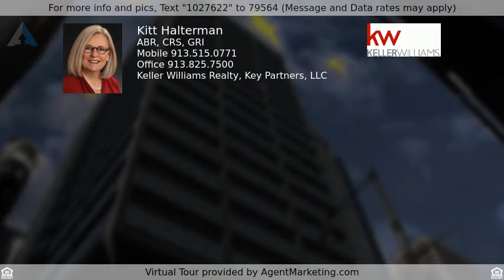Priced at $310,000 - 1101 Walnut Street #803, Kansas City, MO 64106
Welcome To Wallstreet Tower Condominiums

Encompassed By Windows And Drenched In Natural Light, This High-Rise Condo Is Tax Abated, Bestows Sensational Corner Views, Has Superior Amenities, And Located Near Dining & Entertainment Venues Within The Bustling Financial District.

Whether It’s The Sleek Open-Design With Its Gas Fireplace, The State-Of-The-Art Kitchen, Or The Generous Bedrooms (Each With Their Own En Suite & Walk-In Closet), This Unit Has All The Style, Charm, And Upgrades One Expects In A Downtown Luxury Condo.

It Also Has A 1/2 Bathroom For Guests, Extra Storage, Plus 2 Secured Garage Parking Spots.

Wallstreet Tower Residents Benefit From 24 Hour Security, Fitness Center, Media Room, Putting Green, Picturesque Courtyard, Movie Theater, Lounge, Pet-Friendly Building - Near Green Space, Rooftop Deck, Pool, Hot Tub, And The New Clubhouse Experience Featuring Topgolf Swing Suites, Shuffleboard Courts And Bistro Dining.

Extremely Walkable Neighborhood Mere Moments From The Sprint Arena, Restaurants, Bars, Shopping, Coffee, & Live Events In The P&L District. The KC Streetcar Is Only A Block Away Making It Easy To Explore Additional Businesses From The Crossroads To The River Market.

You Will Love This Gorgeous Condo, So Schedule Your Private Showing Today.